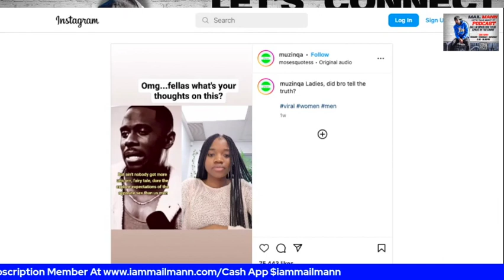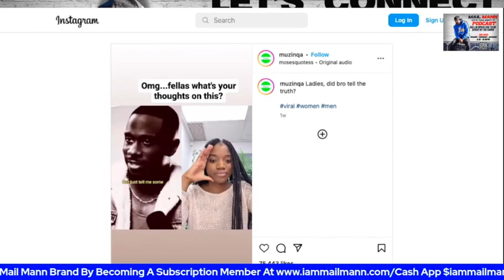ISSUE 29 - Do You Agree or Disagree That Men Expectation Are More UnRealistic Then Women - Mail Man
Welcome to another episode of Mail Mann, where we explore trending topics and share our unfiltered thoughts.

Thanks for tuning in to this episode of Mail Mann.

$iammailmann